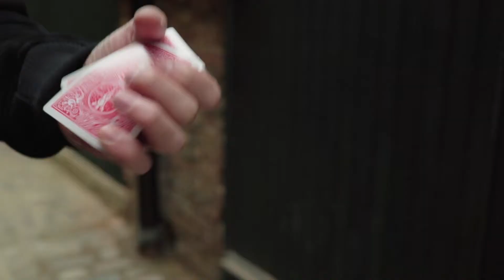Mylo Magic - Available from AliveNetwork.com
Originally from Germany, Mylo Magic has travelled around the world amazing people with magic and mentalism for the past 5 years. He performs everything from magic with cards and objects, to mind reading effects, inventing many new magic tricks and changing up old once so that they mirror his unique performance style.